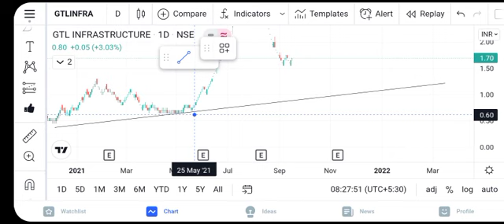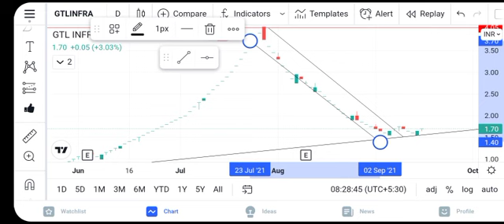GTL Infrastructure TARGET SHARE PRICE | GTL Infra SHARE PRICE TODAY GTL Infra SHARE PRICE TARGET